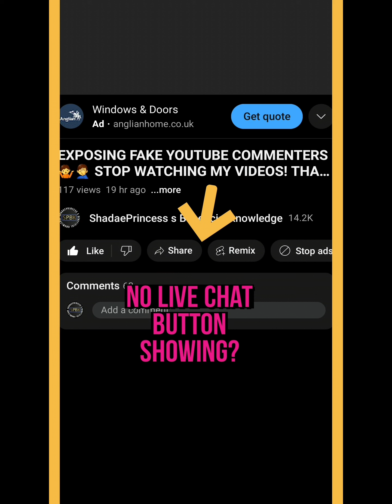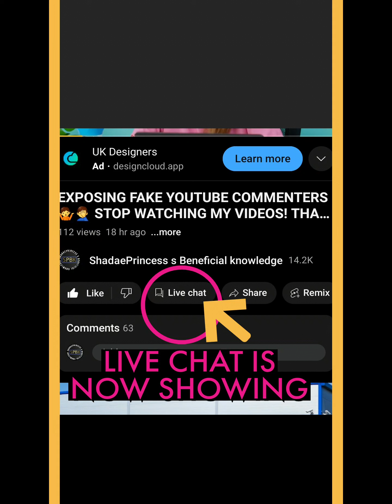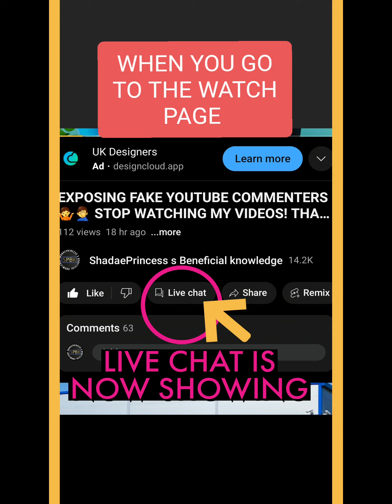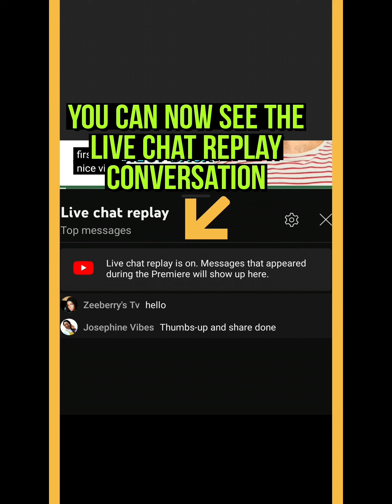✅How to enable live chat on youtube premiere turn on live chat replay on youtube 2023 deactivate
HOW TO SWITCH ON LIVE CHAT PREMIERE ON YOUTUBE AND HOW TO ENABLE LIVE CHAT IS SHOWN IN THIS VIDEO. I ALSO SHOW HOW TO DISABLE THE LIVE CHAT REPLAY and how to deactivate turn off live chat on youtube premiere ios iphone android

TIME STAMPS 🎬🕤
0:00 intro
1:09 turn on live chat replay
1:45 how live chat button looks on video watch page, mobile phone
2:06 how live chat replay button conversation
2:30 end

‐ ‐ ‐ 2023

how to turn on live chat on youtube
how to turn off live chat on youtube
how to enable live chat option on youtube
how to enable live chat on youtube stream
How to enable live chat replay on youtube channels
how to enable live chat replay
How to disable live chat on youtube
how to disable live chat replay on youtube
How to turn on live chat replay
how to turn off live chat replay on youtube channels
How to turn on live chat on youtube premiere